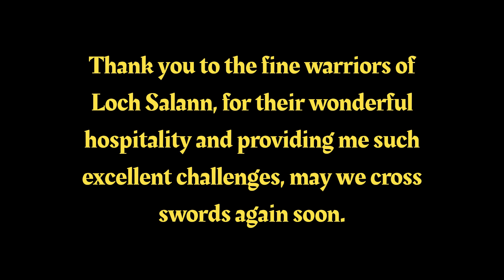An Ansteorran in Artemisia- Part 3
Part 3/3 of my time at one of the fighter practices of the Barony of Loch Salann (Salt Lake City UT), of the Kingdom of Artemisia (Utah, Idaho, Montana, and parts of Wyoming and Colorado).

Loch Salann's fighter practices are currently Tuesdays from 6-9pm.

I wasn't able to get most of the fighter's names, so if anyone can help identify each of the ones list in the time-stamps below, I'll be sure to put their names below; thanks.
0:05- (skull mask) vs (black&grey)
0:46- (gold coat) vs (black&white shield)
3:10- Floki vs (samurai)
6:18- (gold coat) vs (b&w shield) cont.
7:09- (long white tunic) vs (lime-green doublet)
9:23- Me vs (blue shield)
12:51- (gold tunic) vs (chainmail rapier)
18:00- (badger mask) vs (blue&white hood)
23:45- (long white tunic) vs (skull mask)

Most footage taken by me, additional footage and photos taken by my dad, sister, and brother-in-law.